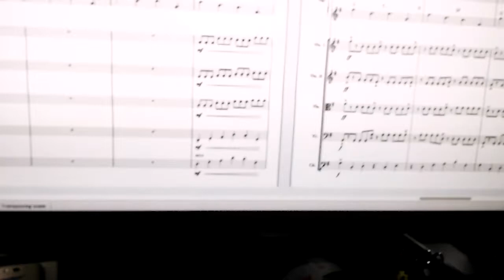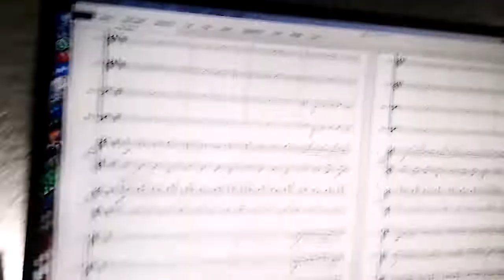Composer Workspaces: Enrico Chapela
Composer Enrico Chapela shows us around his home studio and the objects that help him as he composes. Often inspired by pop, rock, and electronic music, Chapela's composing space includes acoustic instruments and the scores of his favorite orchestral masters, as well as a subwoofer, mixing console, and other tools to help him create electronic sound effects.

Part of our new "Composer Workspaces” series — a behind-the-scenes look at some of our composers' fascinating set ups and the tools they use to compose.